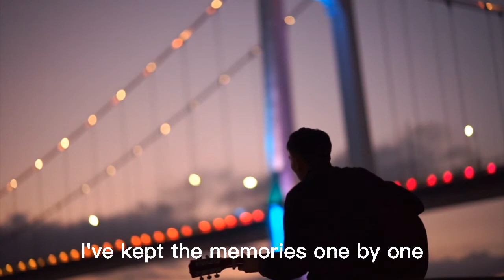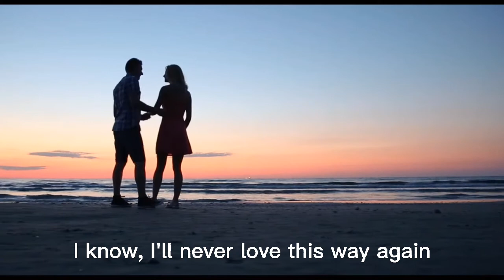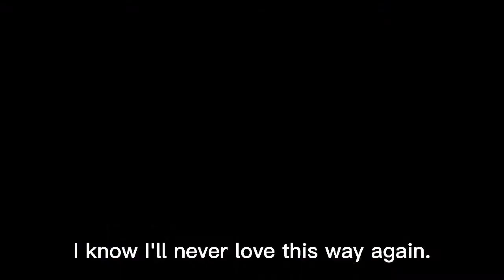I'll Never Love This Way Again (Cover)